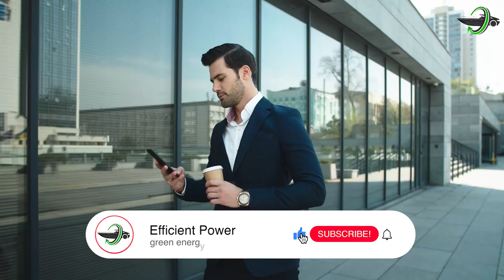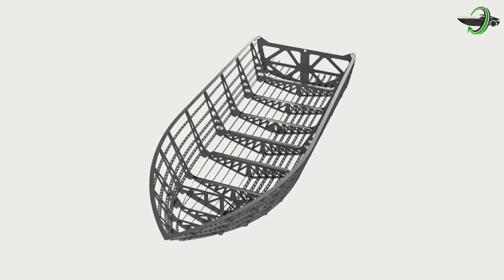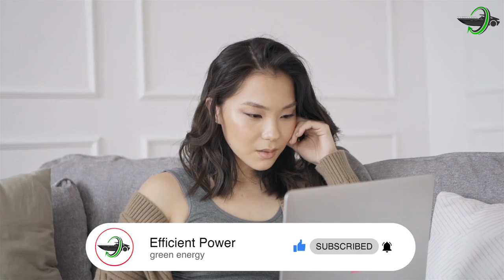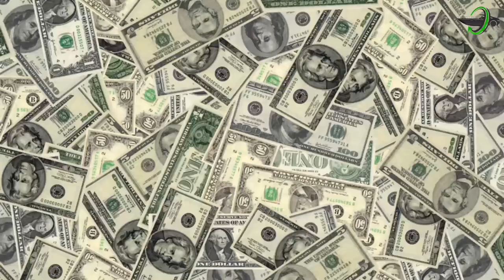The Arc One - The Most Powerful Electric Boat in the World!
I’ve been talking about these cool cars, so today we’ll take a trip to the waters with the Arc One – Electric Boat!

More and more governments and people around the world are making electric vehicle adoption a priority. Governments offer tax breaks, investment funds will partner with companies to create electrified cars, while consumers are excited about buying these new environmentally friendly autos. With innovations in sustainable energy, we are constantly seeking ways to make renewable energy affordable for everyone.

Stay up-to-date with the latest news in the automotive industry, including charging and parking electric cars, or on the newest developments in EV software. We've got your back!

Today in this video we're gonna talk about Electric Cars, green energy, electric boats and bio energy.